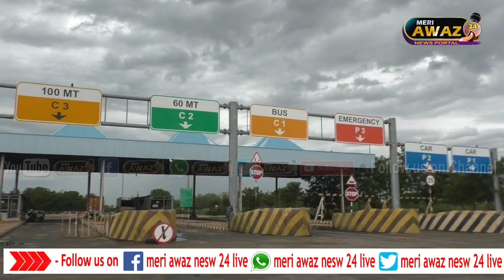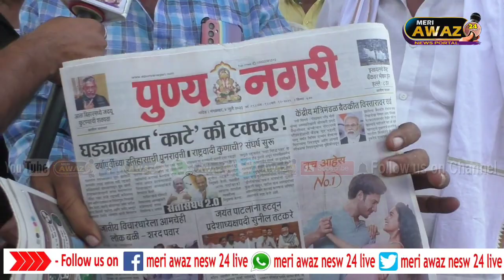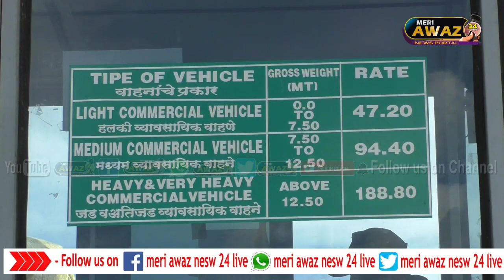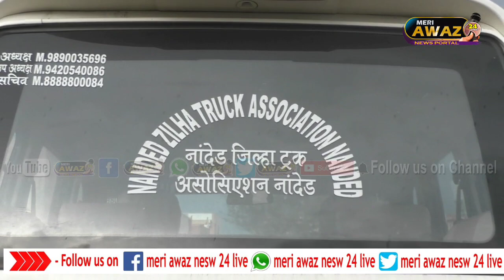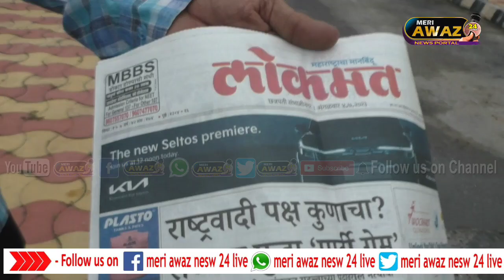Degloor: खाजगी कॉन्ट्रॅक्टरांची मनमानी देगलूर बॉर्डरवर काटे पर पैसे पैसे वसुली बंद करने के लिए....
DEGLOOR: प्रशासन व न्यायाधीश की दिशाभूल करणे वाले गुत्तेदार व मॅनेजर व काटे धारक पर कारवाई करणे के लिये नांदेड ट्रक असोसिएशनने देगलूर बॉर्डर का सर्वे करवाया